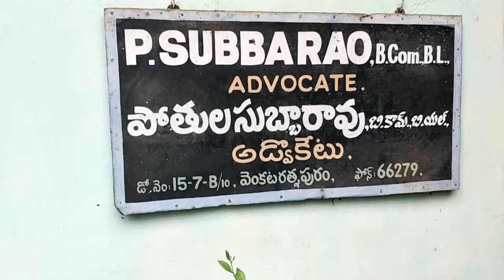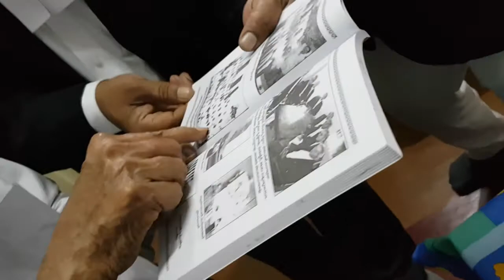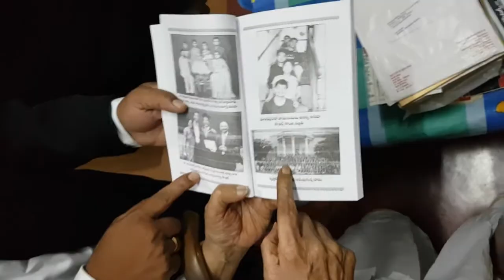pothula subba rao garu